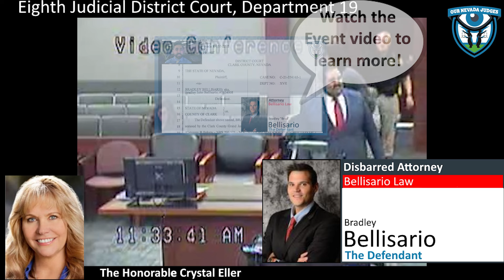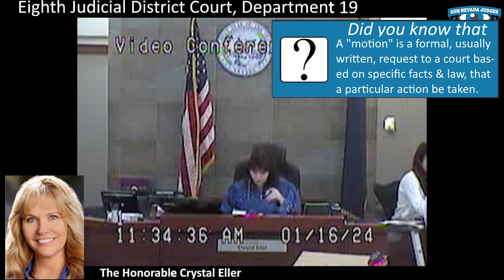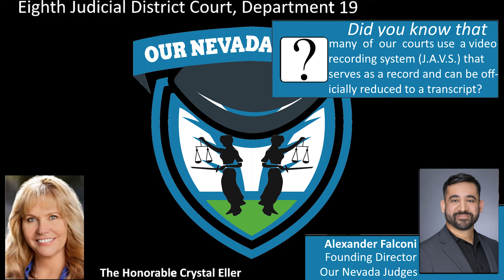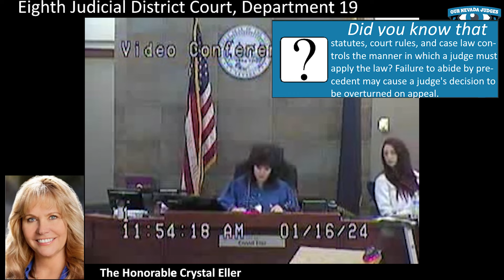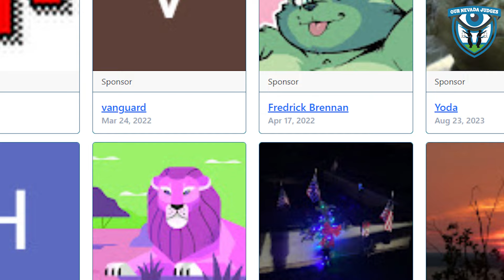The State of Nevada vs Bradley Bellisario, January 16, 2024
The Honorable Crystal Eller, Eighth Judicial District Court, Department 19, presiding over a motion to discharge counsel. Deputy District Attorney Colleen Baharav for the State. Case No. C-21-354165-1. The Court discharges Defense Attorney Damien Sheets and appoints Deputy Public Defender Marisa Border.